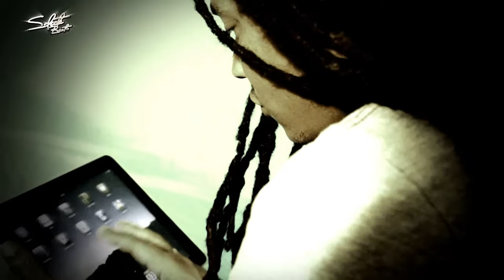HORI YU - KAYENTE FT. SPITSO STREZZ 2FAMOUSCRW (PROD.SLCTBTS)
RAN D.'S PROJECT | SELECTABEATS
BOOKINGS::
Ran D.'s Project